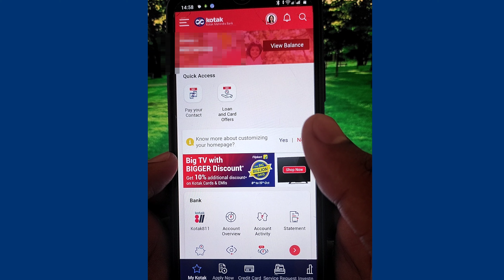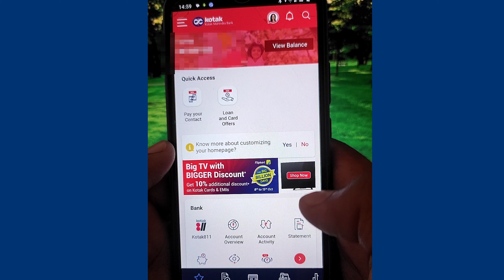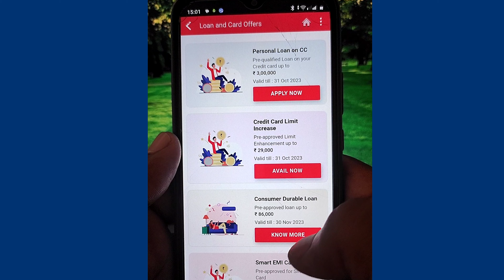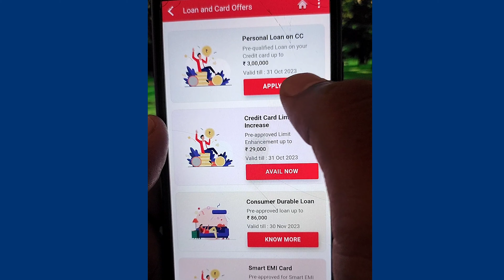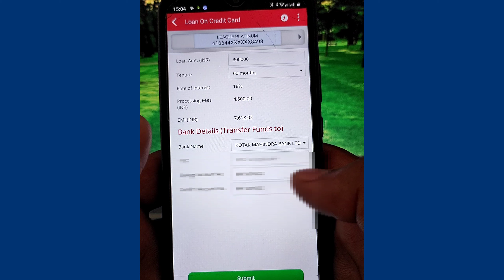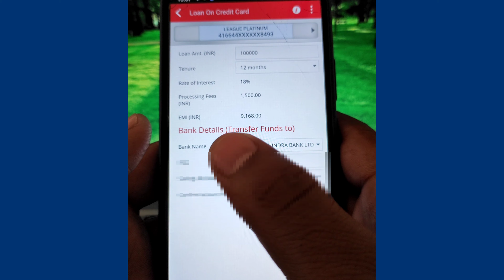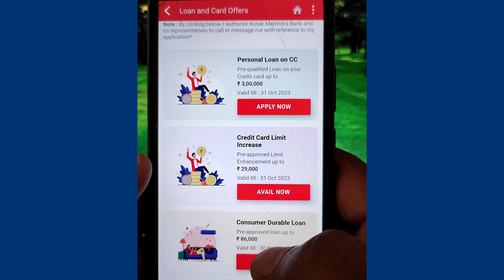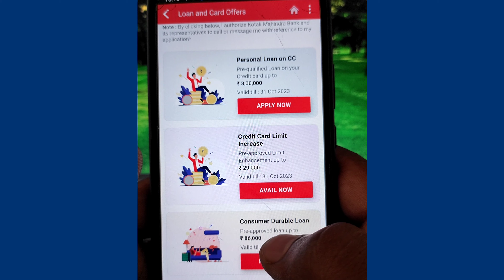Kotak Mahindra Bank Credit Card Loan Pre-approved Kotak Credit Card Loan apply Online Full Process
MK tech support'' is a "Technology" and "Finance
related channel, where you can get information
about the latest technology (Technology use
in the finance sector) and finance (Like- Credit
Card, Banking, Banking Technology
gy, Mutual
fund, Stock Market, Investment, etc) in Hindi.
Please SUBSCRIB

kotak Mahindra Bank Credit Card Loan apply Online Full Process